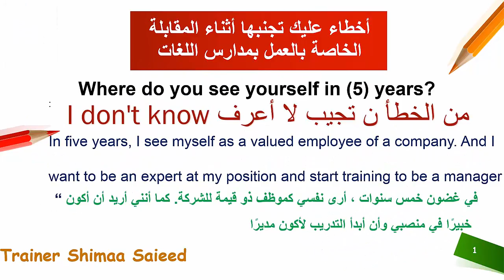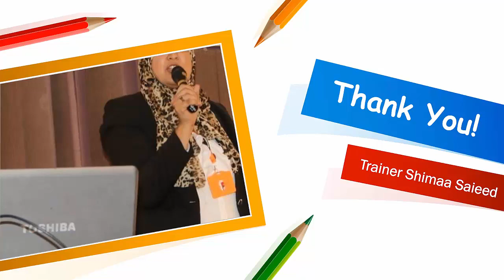أسرار النجاح في مقابلة العمل كمعلم Math بمدارس اللغات و أخطاء عليك تجنبها